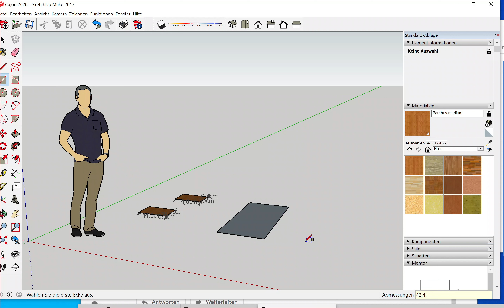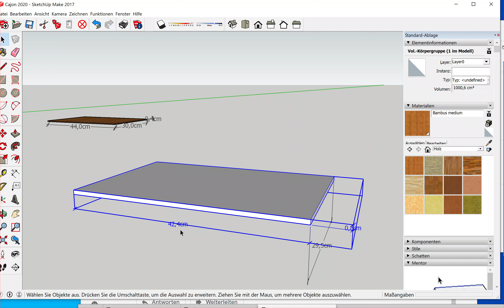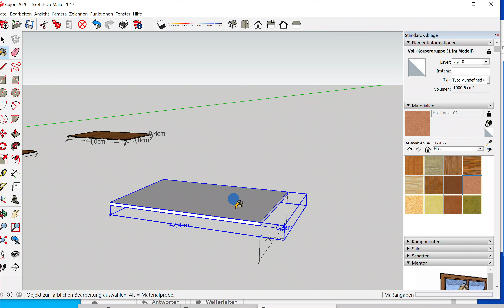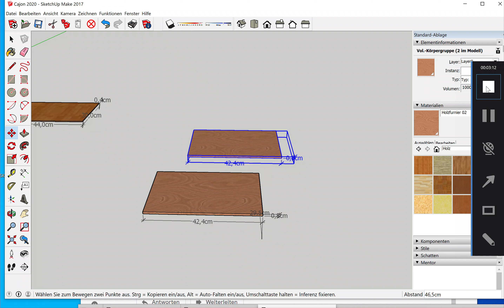3 Cajon Seitenwände